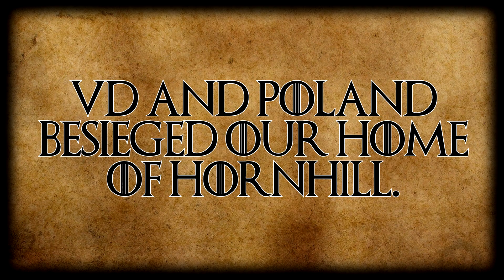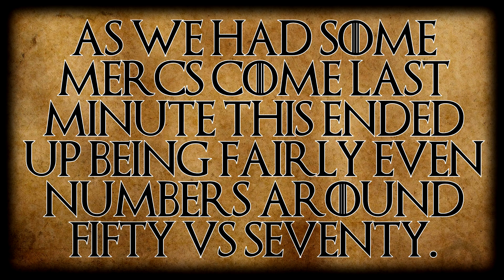An Epic Defence Against VD and Poland! - Mount and Blade 2 Bannerlord (Persistent Empires)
In this video I return to the Persistent Empires module for Mount & Blade II Bannerlord with BDCT (Blood Diamond Convert) where VD and Poland take us on in a siege.

To join BDCT add me on Steam;

Music From;

Social Links;